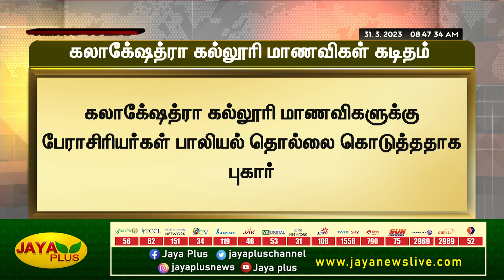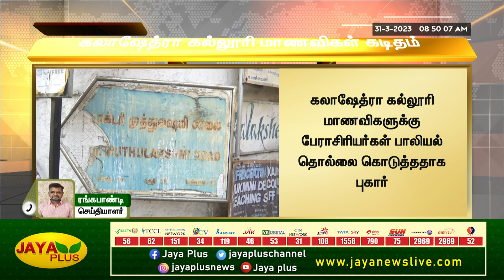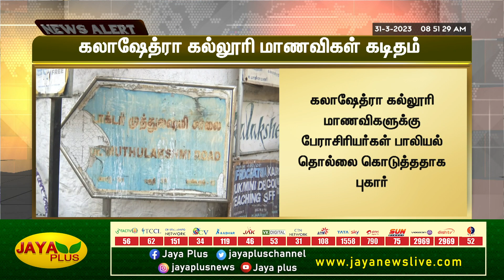கலாஷேத்ரா கல்லூரி மாணவிகள் கலாச்சாரத்துறைக்கு கடிதம் | Kalakshetra College | Jaya Plus